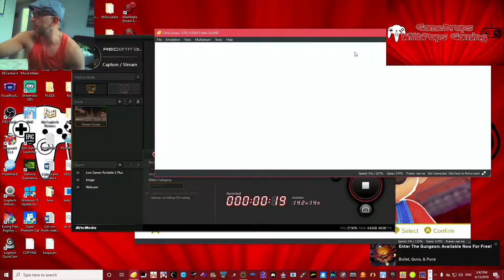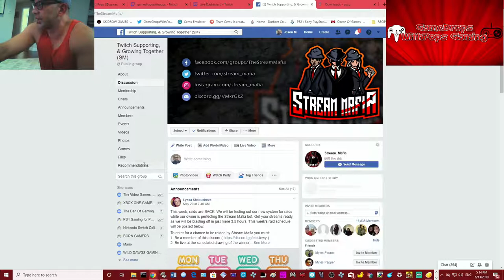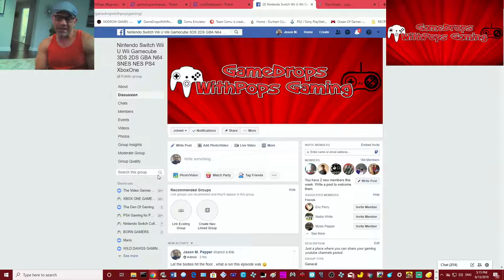Lets Play Yoshi's New island on the Citra Canary #1370 3DS Emulator Pt 3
Super Mario gets all modded up Mama Mia! :)